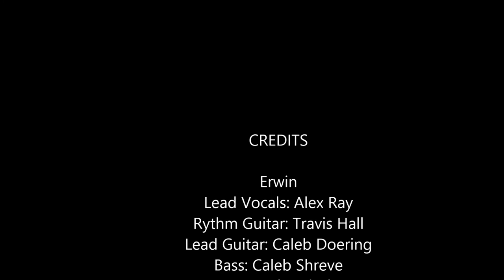Welcome To Erwin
Track 1: Cocaine White-start time 0.0.0
Track 2: Rooms-start time 03.52.00
Track 3: My Dear-start time 07.22.47
Track 4: Enough-start time 11.15.2